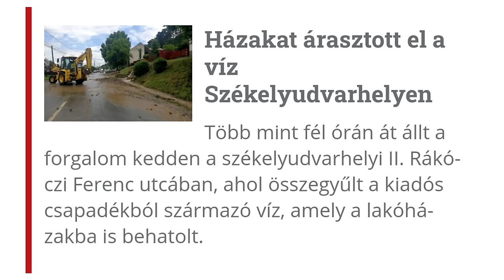''Árvíz'' a Városunkban